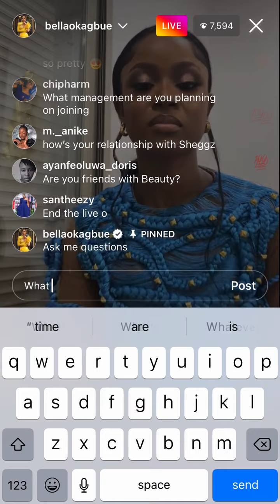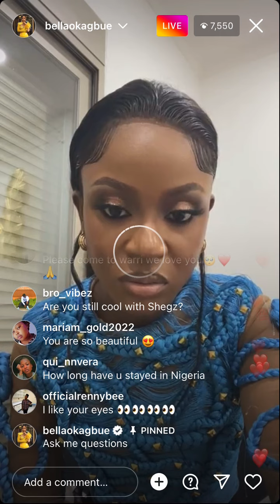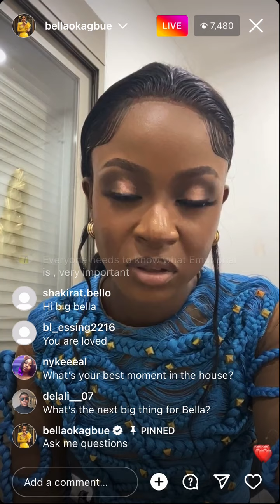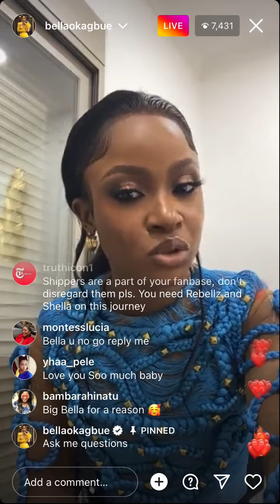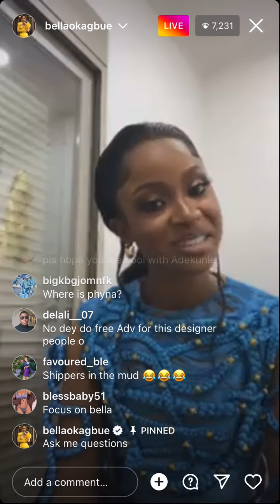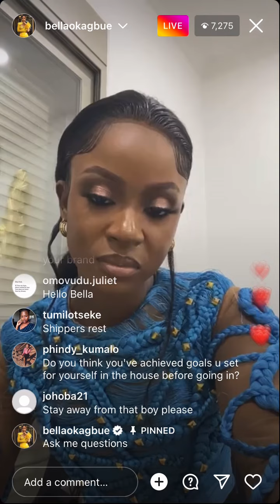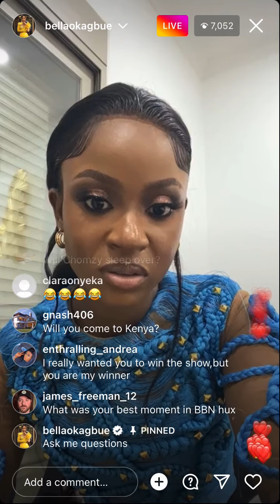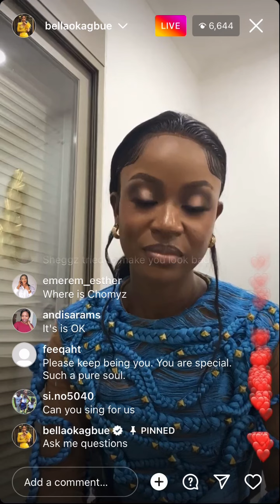BELLA AVOID ANSWERING QUESTIONS ABOUT SHEGGZ IN HER INSTA LIVE